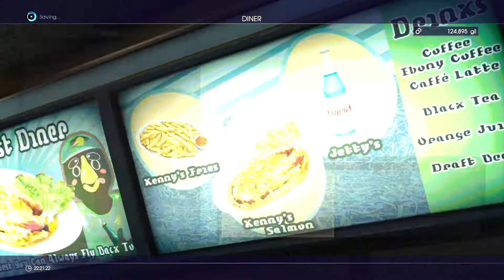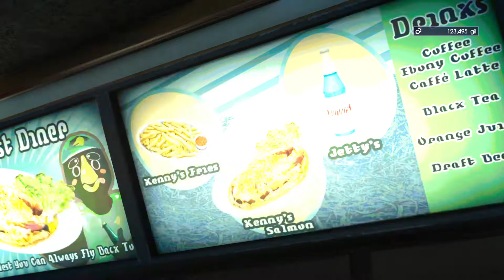Final Fantasy XV Playthrough #31 - A Roaring in the Night (No Commentary)